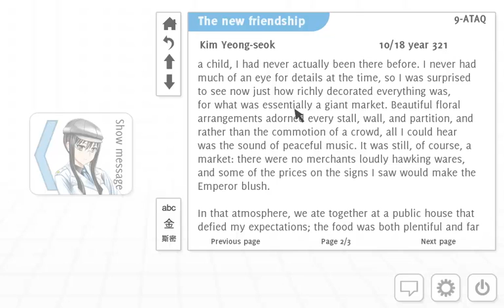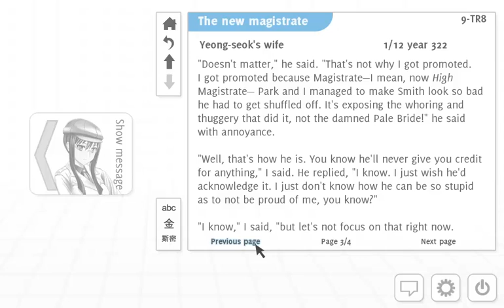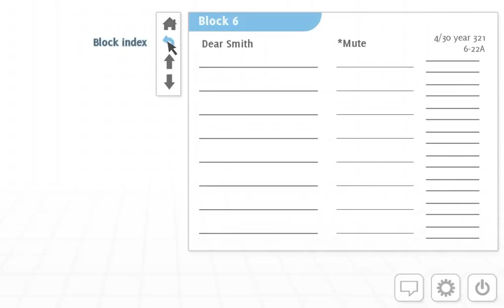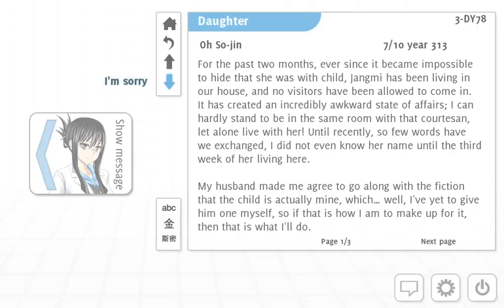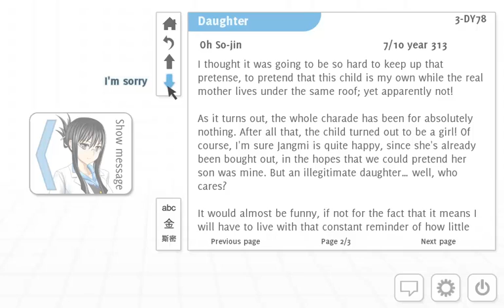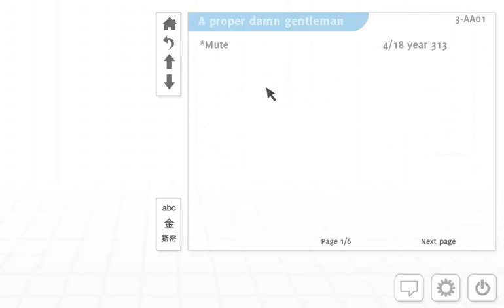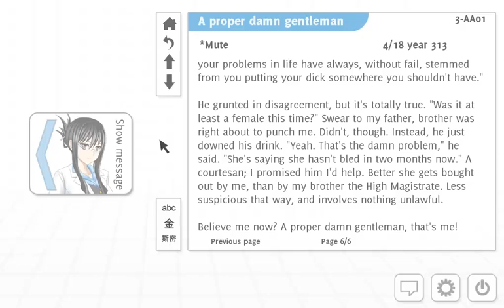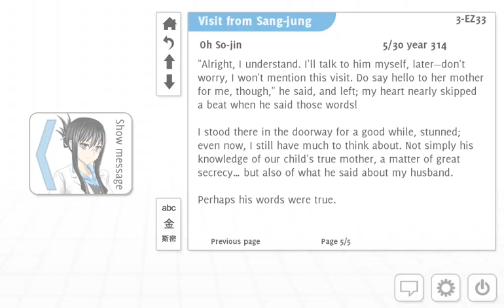Let's Play: Analouge a Hate Story Part 3!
Part 3: Loggy
Much logs.